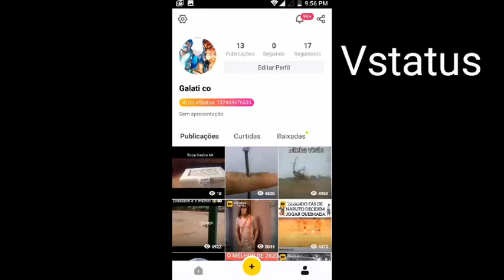Vídeo engraçado 😊 kkkkkk